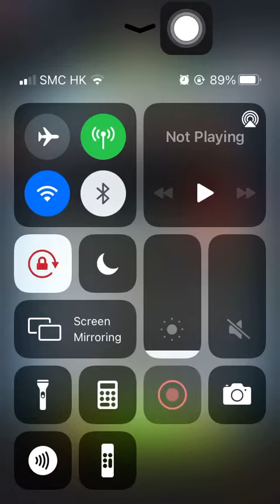Special Mission 2 20210125 Aggretsuko: Short timer Strikes Back! 烈子 Puzzle Gameplay